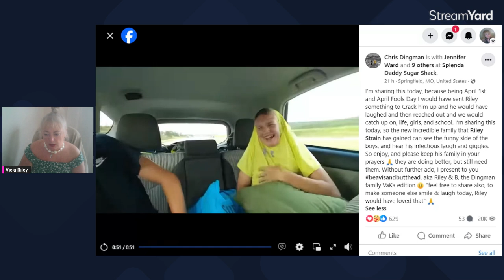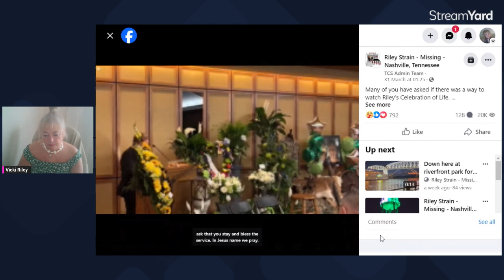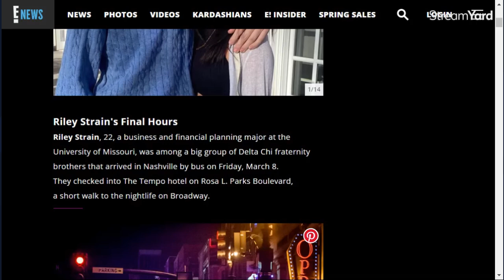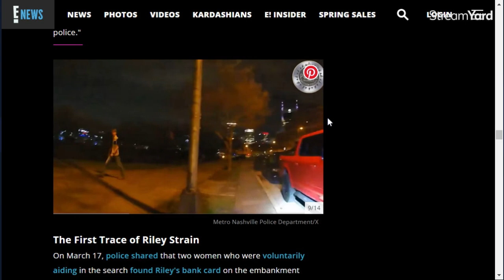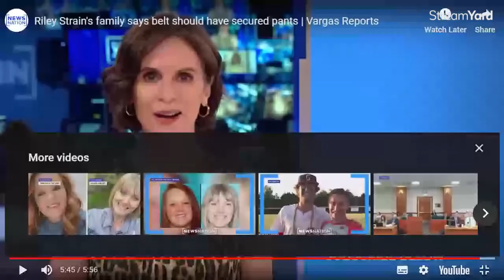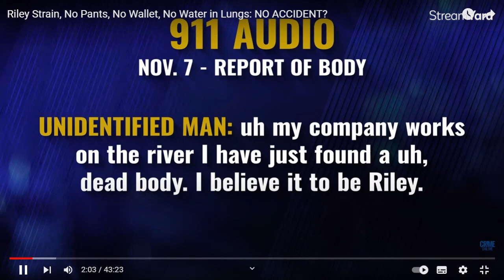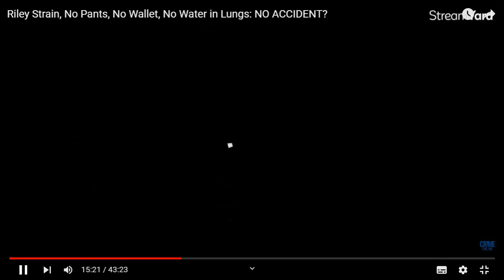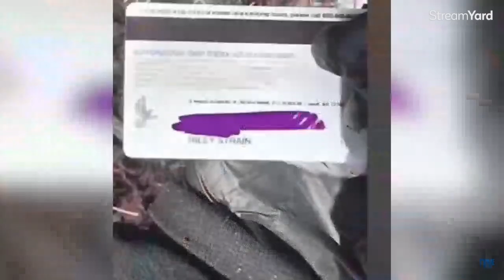Riley Strain- Celebration Of Life, Timeline of Events, CCTV, Missing Items, Expert Opinions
Let's Chat...